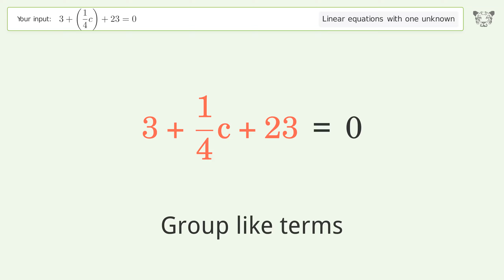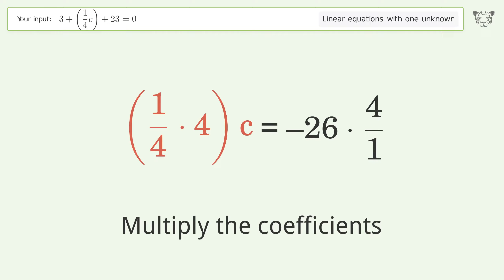Solve 3+(1/4c)+23=0: Linear Equation Video Solution | Tiger Algebra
Struggling with 3+(1/4c)+23=0? Watch our step-by-step video on Tiger Algebra to master this linear equation effortlessly. Also check out for more tips and tricks for dealing with linear equations with one unknown